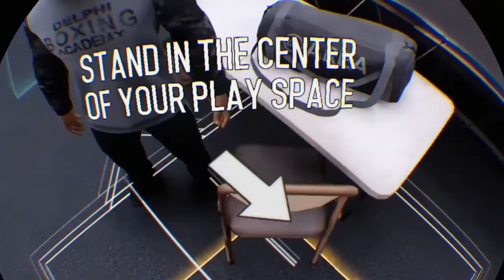Creed Rise to Glory PSVR gameplay